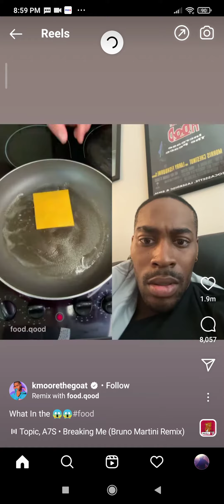Swizzbeats & Timbaland did a rematch for a versuz battle